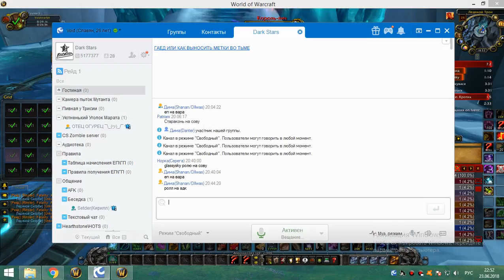3я часть обычки суббота 23 06 18